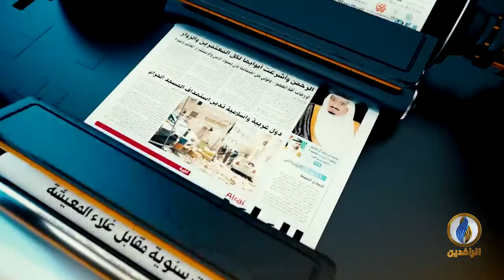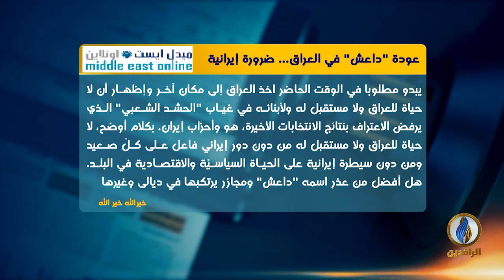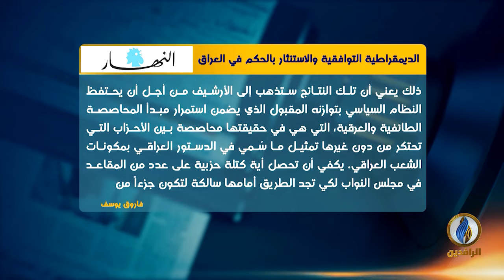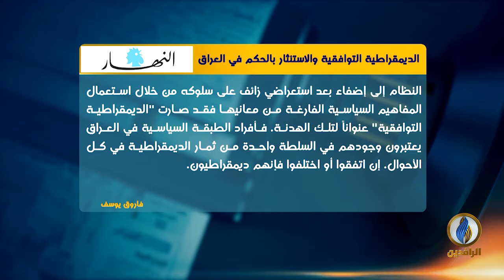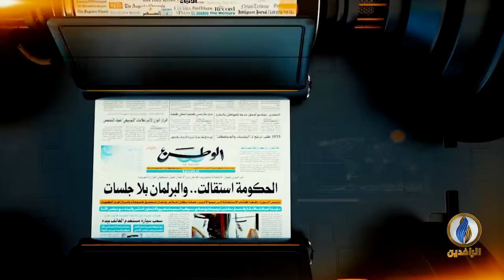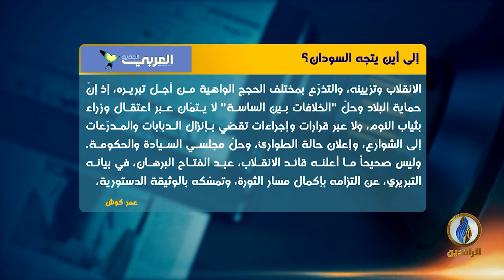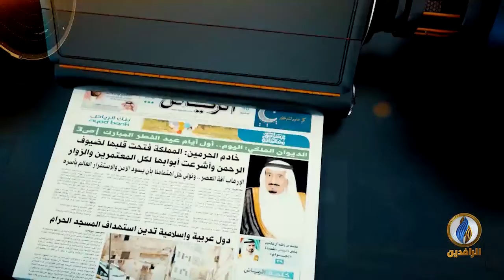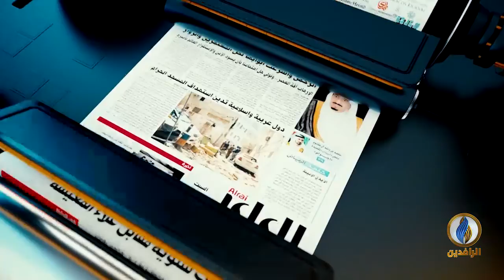صدى_الأقلام | 30 - 10 - 2021